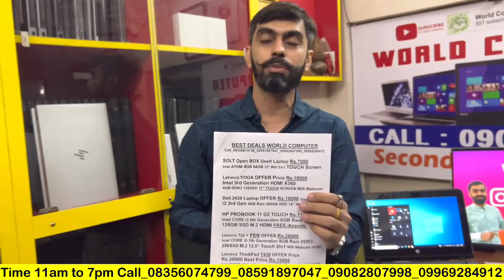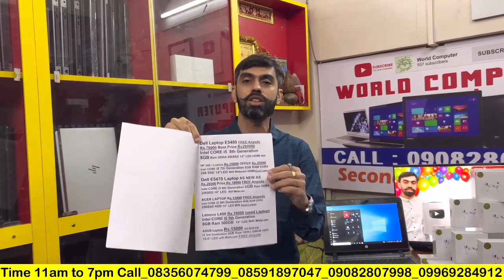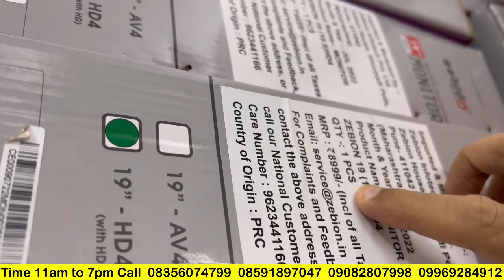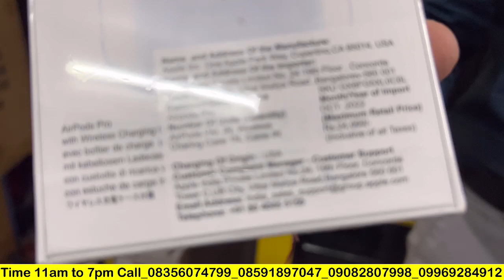Used & Refurbished laptop खरीदने से पहले इन बातों का | How To Check Or Buy Second Hand LAPTOP